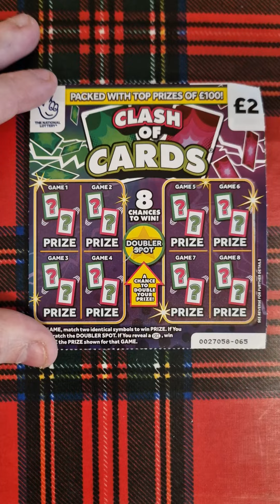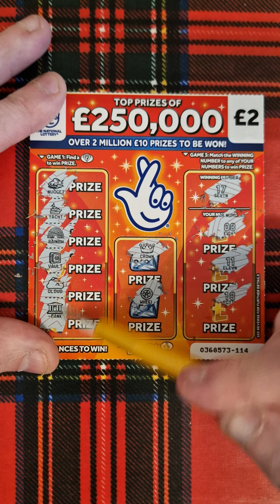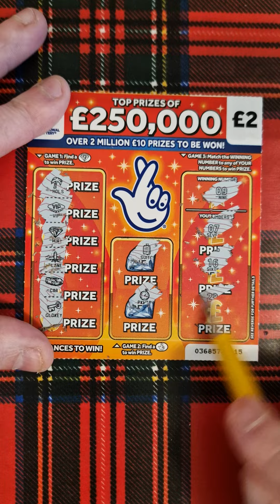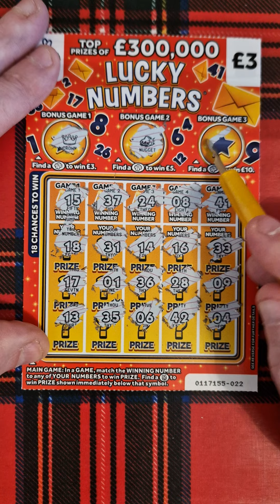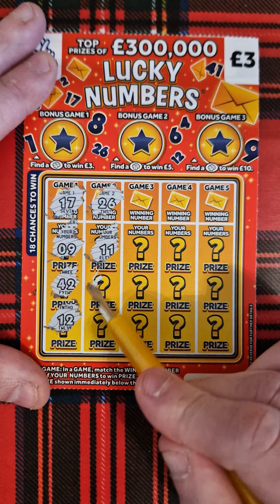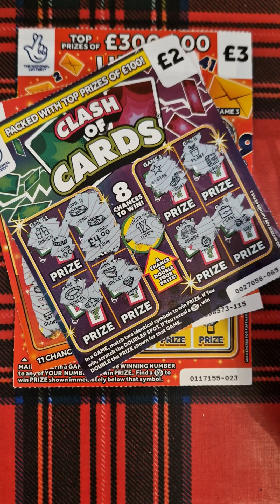£12 UK lotto scratch cards mix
in today's video i have a £12 UK lotto scratch cards mix to play